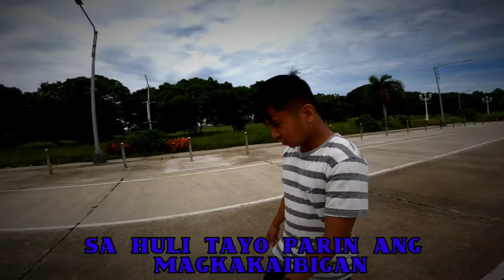Yearbook by Pedro and Jorie